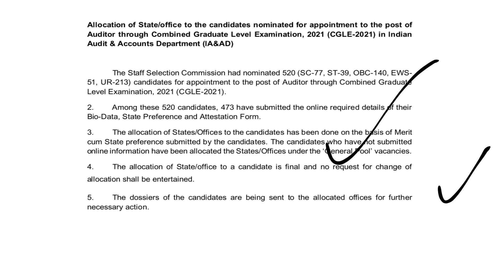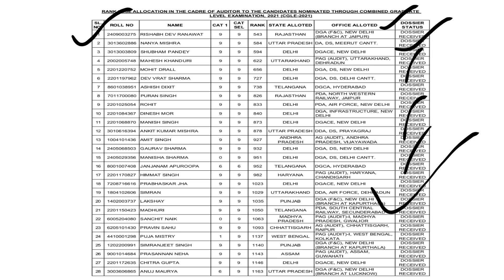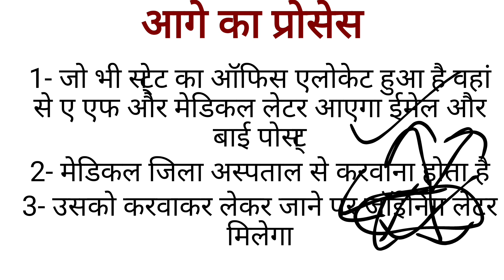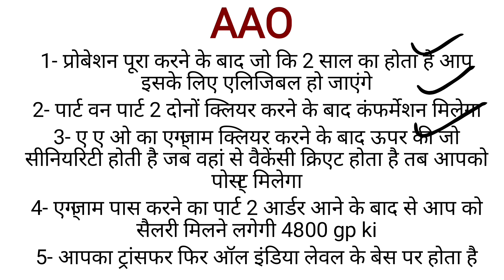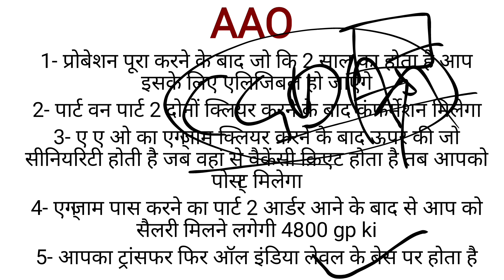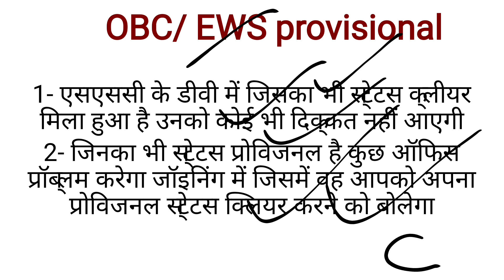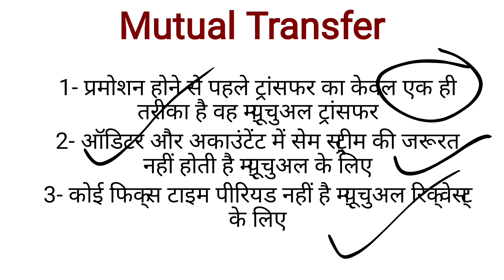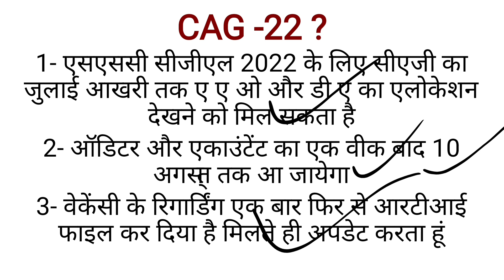SSC CGL -2021 CAG auditor, accountant allocation out l Transfer policy l next process .